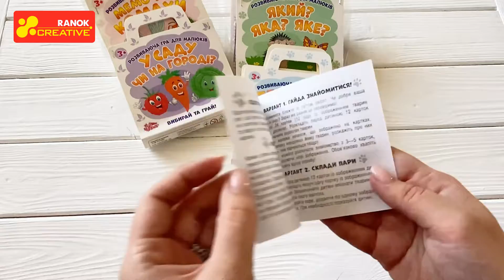Гра розвиваюча. Тварини та дитинчата - 15109110У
Кращий вибір сучасних матусь! Ця цікава й весела карткова гра розвиває пам'ять, логіку, інтелект, зорове сприйняття та дрібну моторику. Ви познайомитеся зі світом тварин і проведете час з вашим улюбленим малюком весело та з користю. 3 варіанти гри для різного віку: Склади пари! Хто заховався? Хто зайвий? У наборі 24 картки.